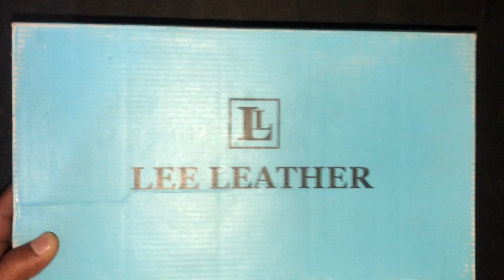Miniature Unboxing kitchen toys || kitchen set